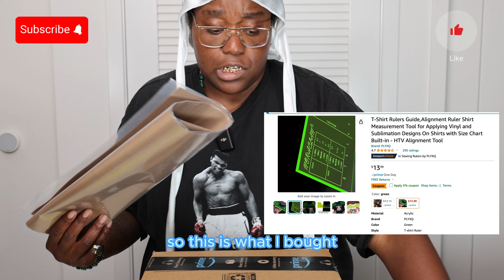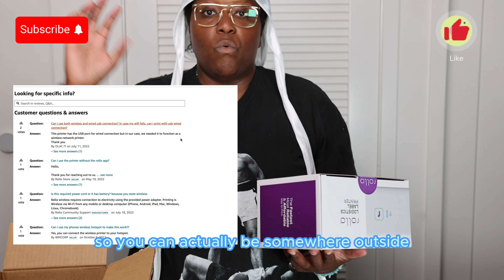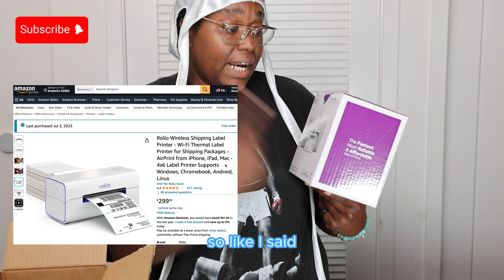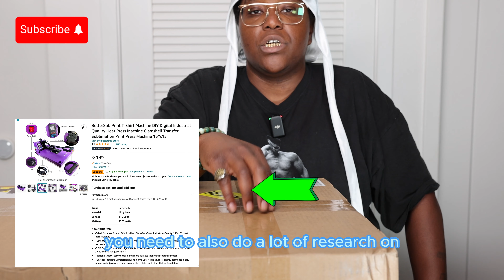How To Start A Clothing Brand With Amazon Buys in 2023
This video talks about How To ACTUALLY Start A Clothing Brand WITHOUT A MANUFACTURE In 2023 and a step by step tutorial on some of the Purchases I made on amazon

I WILL BE CHANGE MY NAME OF THE TRADEMARK IS FINALIZE